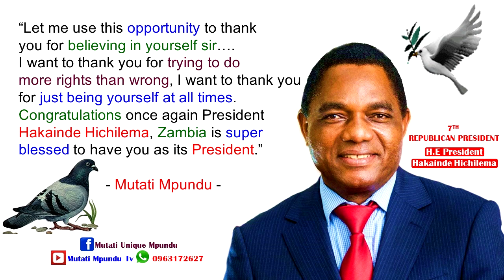Seer 1 Is On Another Level. Prophecy Confirmation. This Prophecy Came When Almost Everyone Lost Hope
Seer 1 Is On Another Level. Prophecy Confirmation. This Prophecy Came When Almost Everyone Lost Hope (Must Watch)